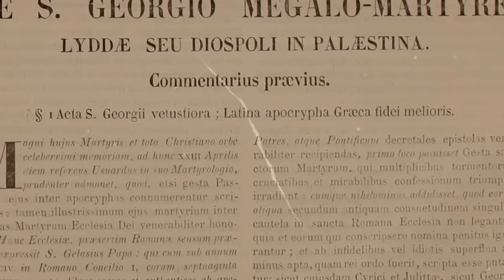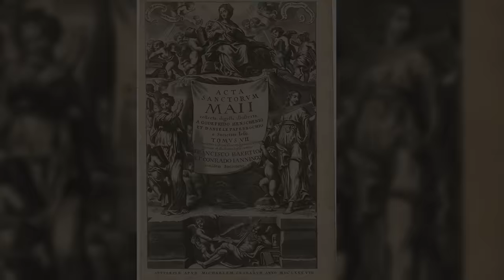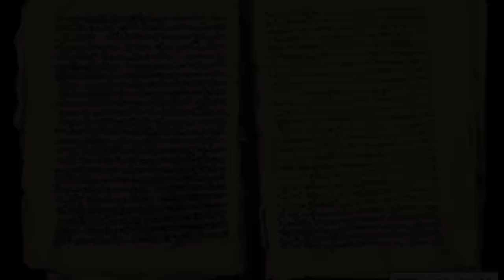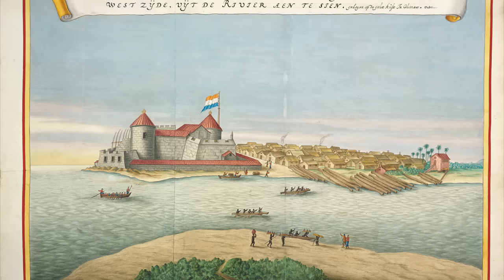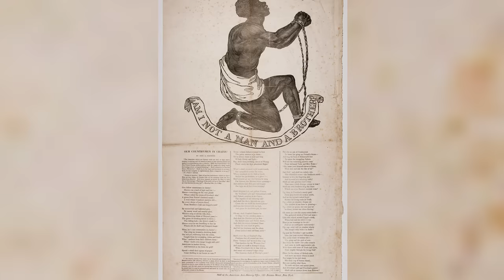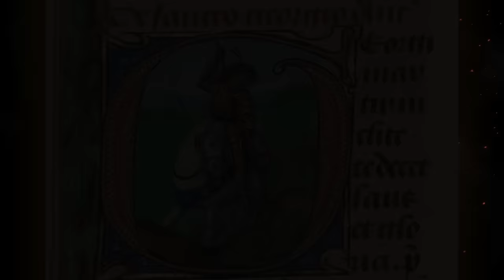Saint George: The Politically-Incorrect TRUTH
Was the patron saint of England always white? Or has Saint George, like many other black figures from history, been "whitewashed"? You won't believe what we found. WATCH NOW!

For the study cited at the close of the video, See:
Lazaridis et al. (2016) Genomic insights into the origin of farming in the ancient Near East. Nature. 2016 Aug 25;536(7617):419-24. doi: 10.1038/nature19310. Epub 2016 Jul 25. PMID: 27459054; PMCID: PMC5003663.

On the Ethiopic war with Arab expansionist, Muhammad Gran, See:
Adrian Rance, George on the Borders of Byzantium: Patron Saint of Georgia and of Ethiopia

For Provenance of Cosimo Tura's Saint George and the Dragon, See:
artandthecountryhouse Mells Manor online catalogue